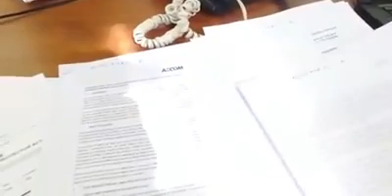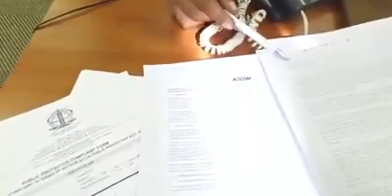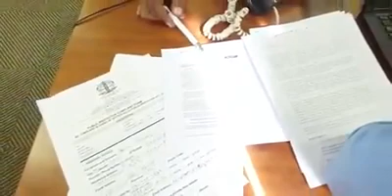130 million stolen from the poor people of Cape Town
130 million stolen from the poor people of Cape Town.
Fadie Adam goes to the public protector South Africa offices to lay a  formal charges against the city of cape town for miss management of funds and for the abuse of the people of the cape flats.